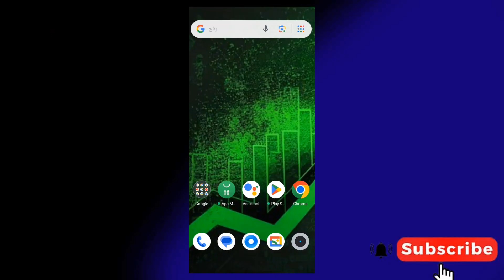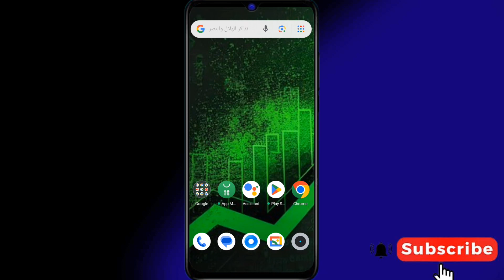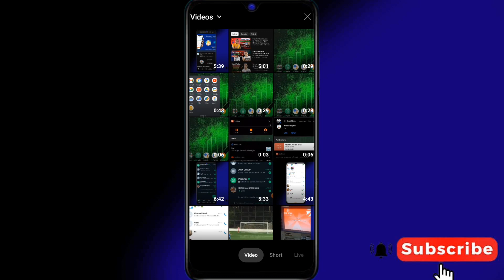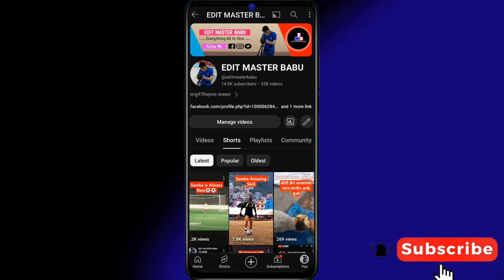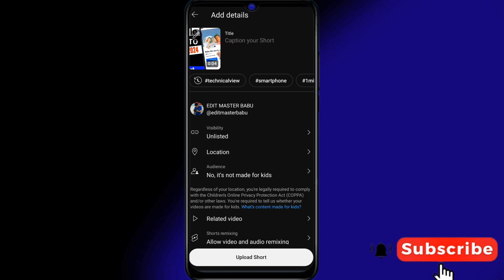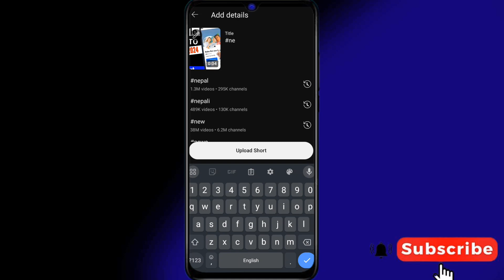Shorts Video Viral Kasari Hunchha? How To Make Shorts Video Viral On YouTube?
Your Queries ⬇️
Shorts Video Viral Kasari Banaune?
Shorts Video Viral Banaune Tarika.
YouTube Short Kasari VIRAL Garne?
How To Grow Shorts Video?